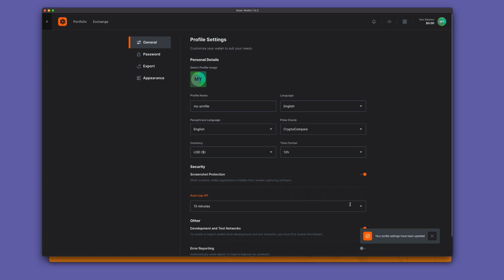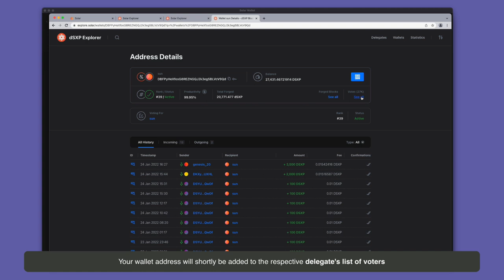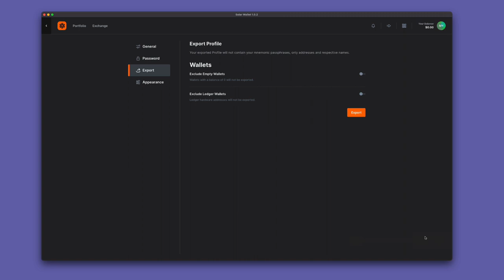A Short Intro to Solar Desktop Wallet and Voting Process